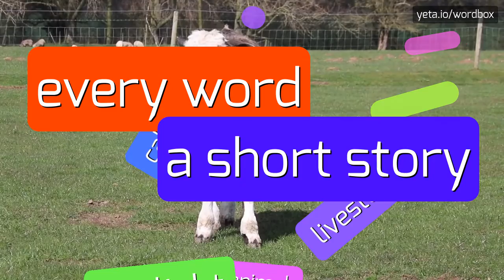MILLARWORLD - HOW TO PRONOUNCE IT!?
Watch how to say and pronounce "millarworld"!